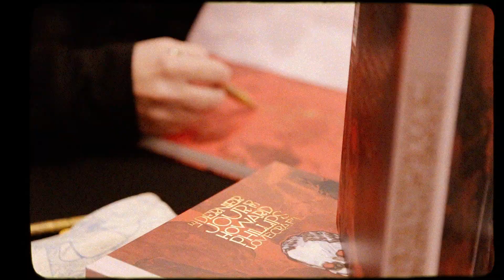Rencontre & Dédicaces - Romuald GIULIVO / Jakub REBELKA / Nicolas BEAUJOUAN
Rencontre & Dédicaces autour du Comics "Le Dernier Jour de Howard Phillips LOVECRAFT" paru aux editions 404 Comics.

En présence de :
Romuald GIULIVO / Jakub REBELKA / Nicolas BEAUJOUAN

Accueil et organisation :
Comptoir du Rêve Comics - Guillaume CLAVERY

Vidéo :
Thomas ARMENGAUD

Monster vs. Angel - WDL, mawe